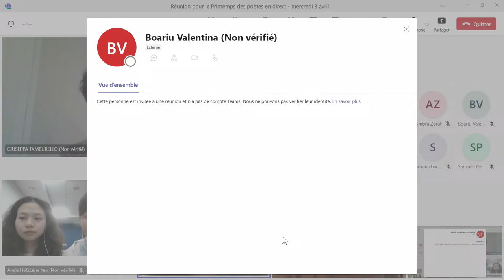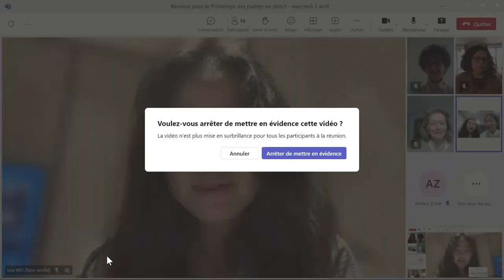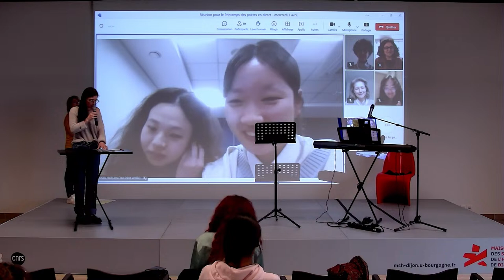Lectures multilingues - Printemps des Poètes (université de Bourgogne)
Amateurs de poésie, dans toutes les langues, à vos agendas !
Venez écouter ou suivez en direct sur Youtube l’événement poétique en VO qui se déroulera mercredi 3 avril 2024 de 16h à 18h.

Au programme : des lectures poétiques multilingues autour de la thématique du 25e Printemps des Poètes (la Grâce, sous toutes ses formes et dans tous les sens possibles).

Les participants sur place au Forum des savoirs de la MSH, étudiants et personnels de l’Université de Bourgogne, échangeront avec des poètes et étudiants d'universités partenaires.

Cet échantillon polyphonique nous fera voyager de Cervantès à Lord Byron, de Blaga à Romagnolli, en passant par Frost, Rilke, et bien d’autres, et nous fera découvrir plusieurs poèmes lus par leurs auteurs eux-mêmes (dont les écrivains Rossana Jemma et José Velazquez). Ne ratez pas ce 4e rendez-vous international en hybride à l’initiative de l’équipe « Intime » du laboratoire TIL (EA 4182) en collaboration avec l'alliance FORTHEM.